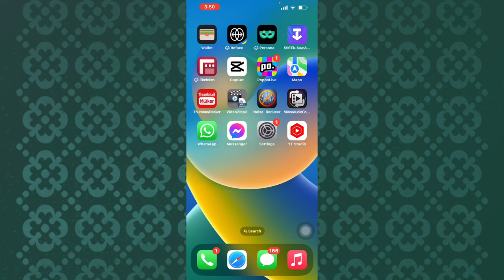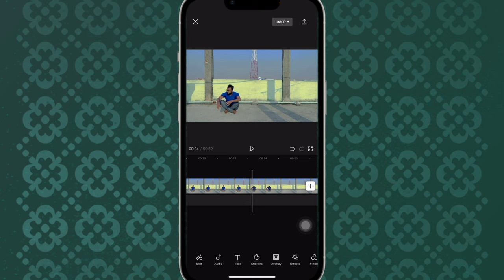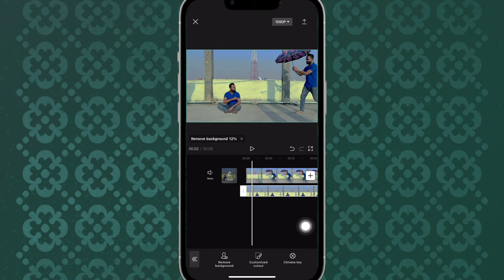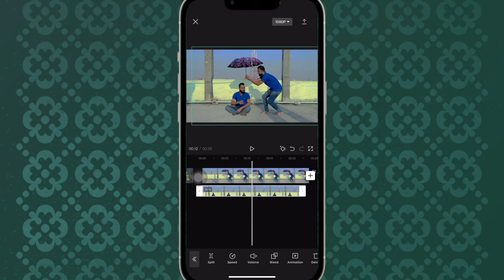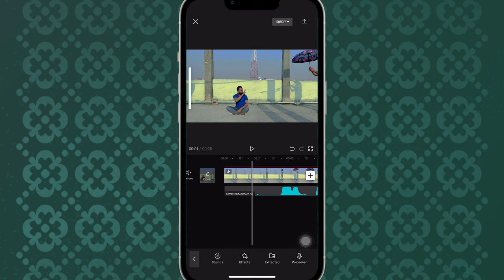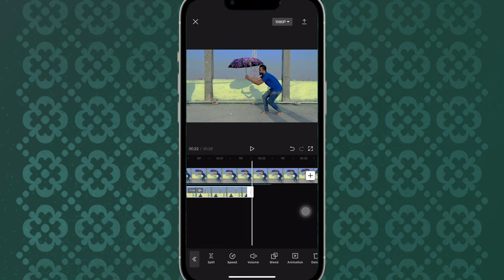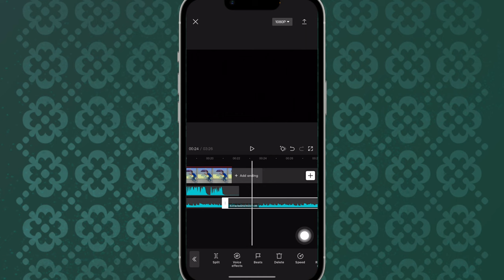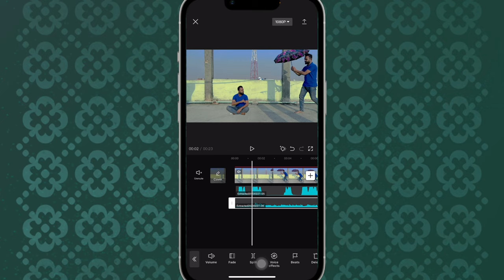জমজ ভিডিও এডিটিং শিখুন।How to make twin videos। Capcut twin video editing।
In this video you can learn how to make twin videos

In this video you can learn how to make dub videos
In this video you can learn how one person becomes two people